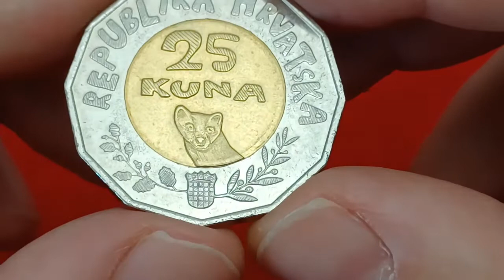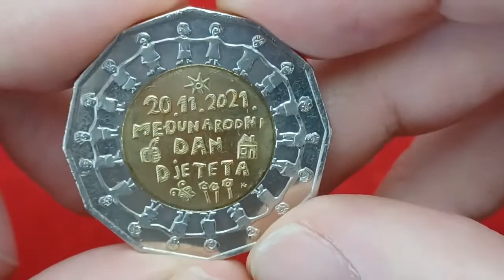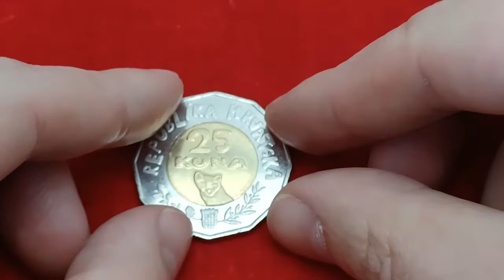Prikaz kovanice: Hrvatska 25 kuna 2021. Međunarodni dan djeteta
Republika Hrvatska je izdala krajem 2021. godine novu prigodnu kovanicu od 25 kuna posvećenu Međunarodnom danu djeteta - 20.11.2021. U ovom videu donosimo prikaz navedene kovanice; osnovne informacije; tehničke podatke i opis.  Video je izrađen za edukativne svrhe.

O VIDEU
ˇˇˇˇˇˇˇˇˇˇˇˇ

PODRŠKA KANALU
ˇˇˇˇˇˇˇˇˇˇˇˇˇˇˇˇˇˇˇˇˇˇˇˇˇˇ

ˇˇˇˇˇˇˇˇˇˇˇˇˇˇˇˇˇˇˇˇˇˇˇ
Uvod i odjava: Marc-Antoine Charpentier, Te Deum, SoundLufts.